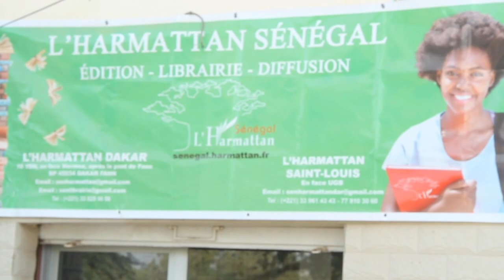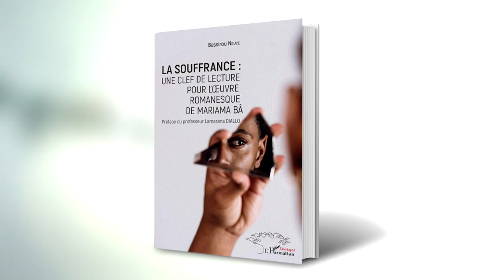LA SOUFFRANCE UNE CLEF DE LECTURE POUR L'OEUVRE ROMANESQUE DE MARIAMA BÂ Bassirou Ndiaye